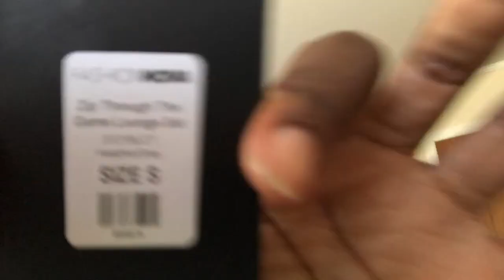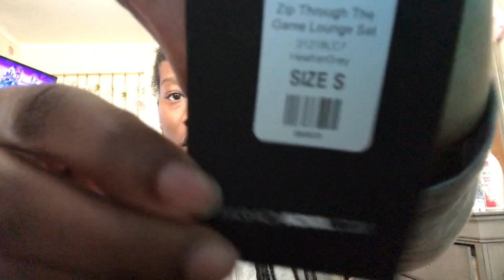MOM VLOG| My Fashion Nova Package is here!? 📦🤕